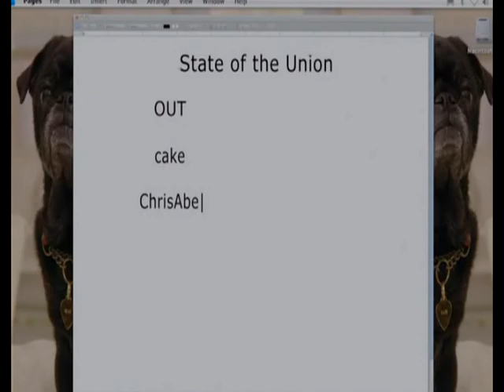The Clique | Massie & Chris | It Was Magical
I hope you´ll like it!:o)